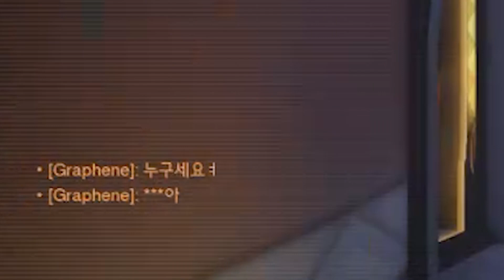즐겜유저가 탱커를 하면 일어나는 일 [오버워치]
이색한테 오징어를 주고싶다. 그러면?
트위치에서 방송한다면서 아이디만들어놓고 3년동안 방송안한 트위치 주소

사용한 BGM

Monkey Smash - Donkey Kong 64

Dream Eaters HD Disc 1 - 06 - Kingdom Hearts 3D Dream Drop Distance OST

K. Rool Battle Introduction - Donkey Kong 64